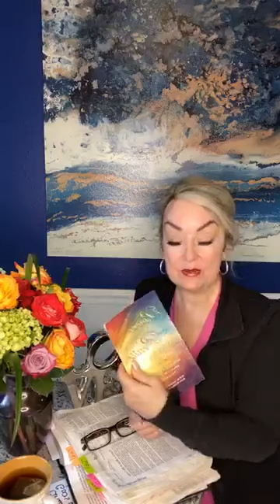Circumstantial Acceptance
Do we only praise God when good things happen? We have a tendency to  curse the enemy when bad things happen and praise God when we see blessings in our life. How can we learn to choose to praise God when disappointment, discouragement and even disaster happen?